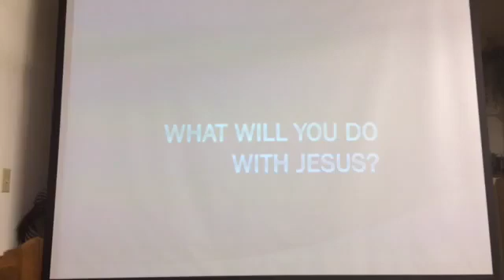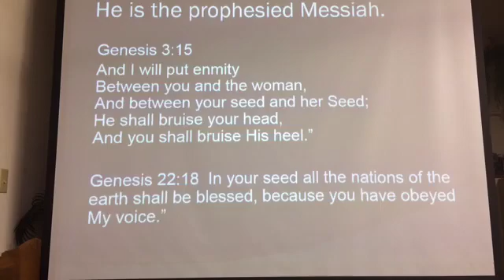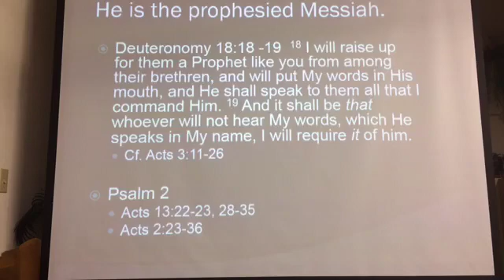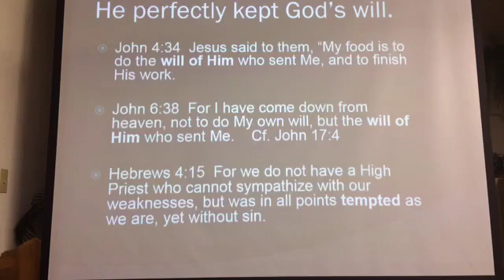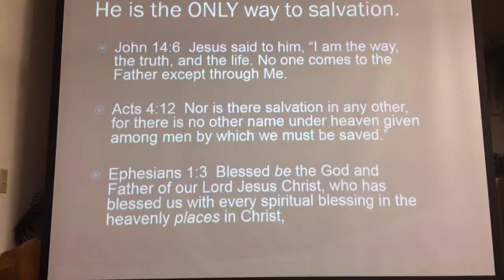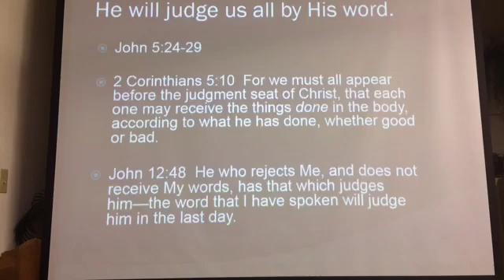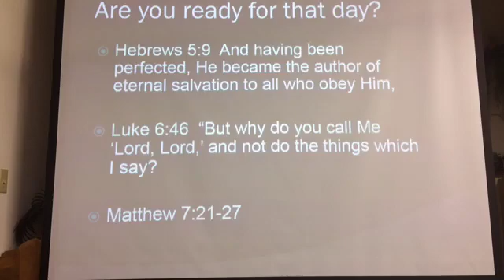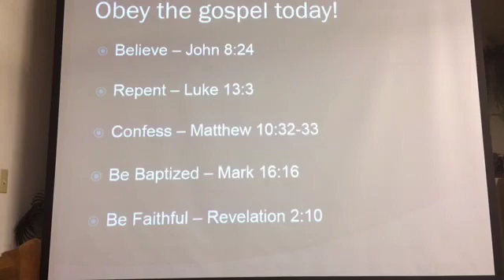WHAT WILL YOU DO WITH JESUS